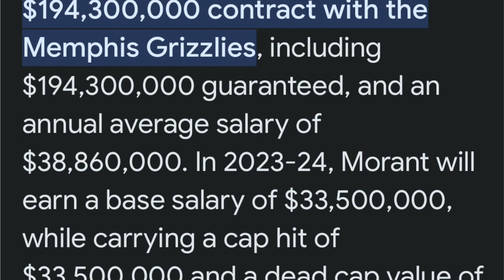4KT Morant DOES IT AGAIN! SMH!!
4KT Morant DOES IT AGAIN! SMH!!!